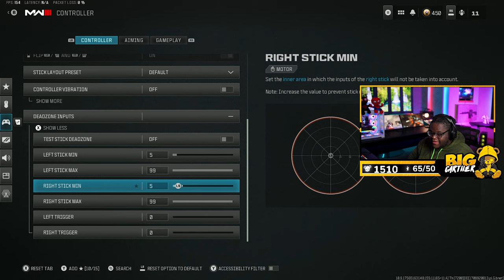Warzone's Number ONE Controller Player 👑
Number ONE controller player shows high kill games and settings. Click now!

VIDEO GEAR
•Panasonic Lumix GH5 (Amazon)
•Sigma 18-35mm: (Main Lens) (Amazon)
•Metabones Speedbooster (Amazon)
•Elgato Cam Link 4k (Amazon)
•Manfrotto Tripod (Amazon)

AUDIO GEAR
•RodeCaster Pro II (Amazon)
•Octava MK-012 (Amazon)
•Shure SM7B (Amazon)
•ASTRO A50 Gaming Headset (Amazon)